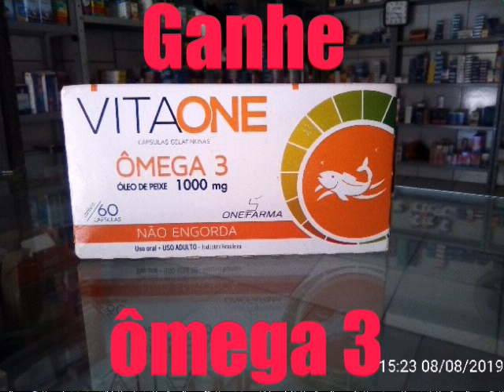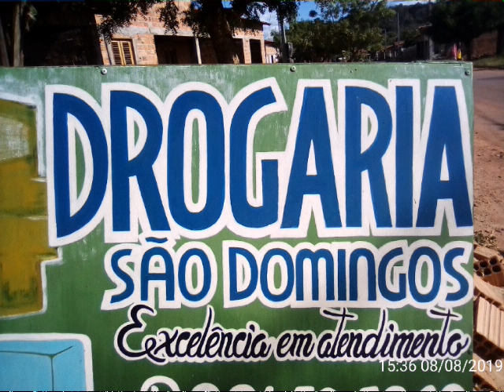Feliz Dia dos Pais